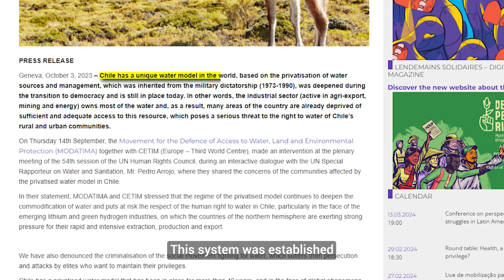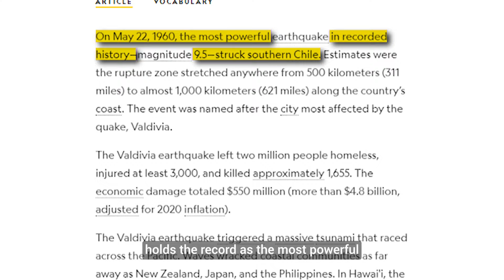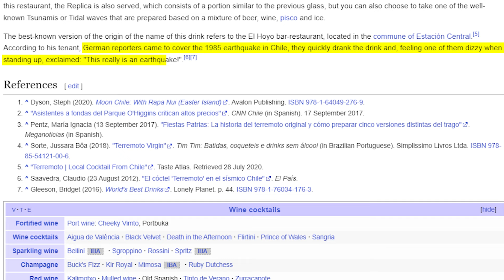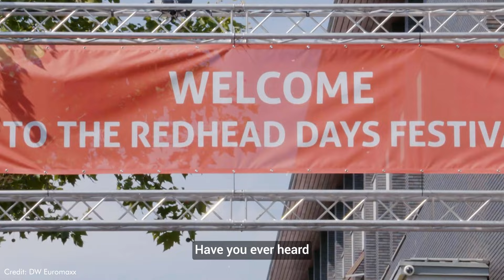10 Shocking Facts About Chile That Will Leave You Speechless